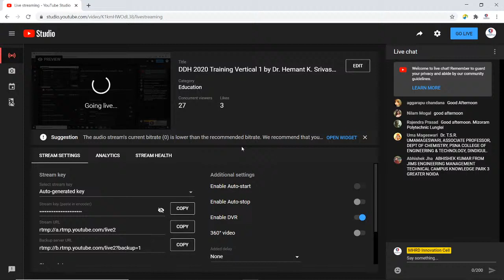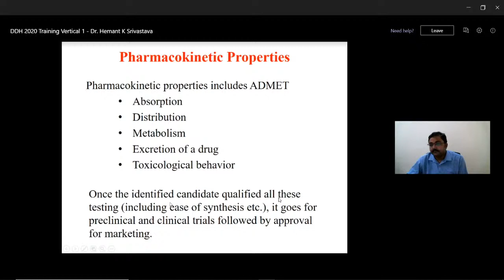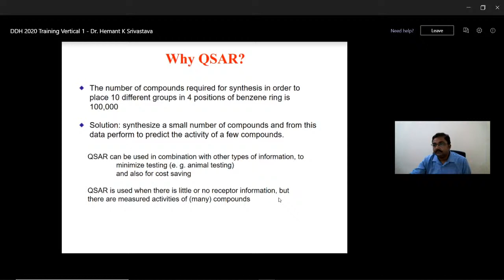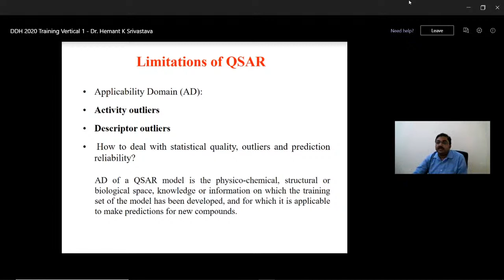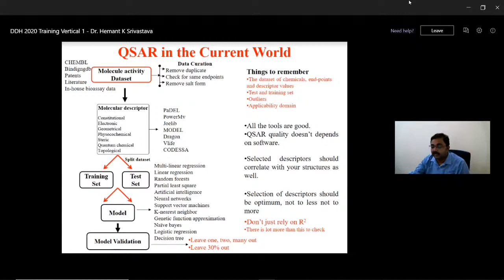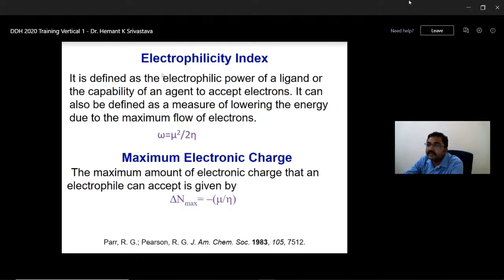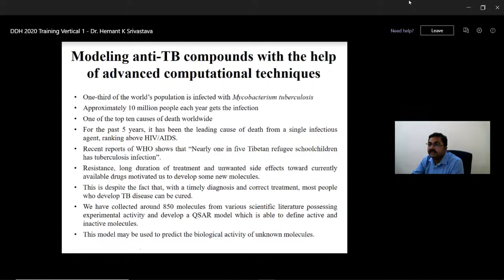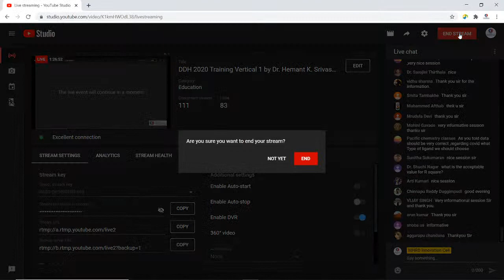DDH 2020 Training by Dr. Hemant K. Srivastava on Ligand based approaches in drug discovery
Associate Professor, NIPER Guwahati